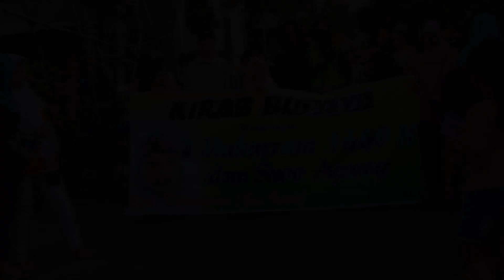KIRAB BUDAYA memperingati 1 Muharram 1440 H Bpk darmawan (Gus iwan) Pandan wangi jombang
Follw Ig Cak salim

biar tambah semngat membuat video yang bermanfaat bagi semuanya

terimakasih